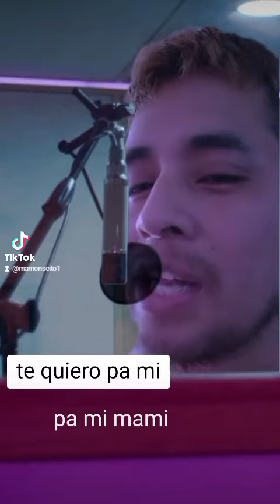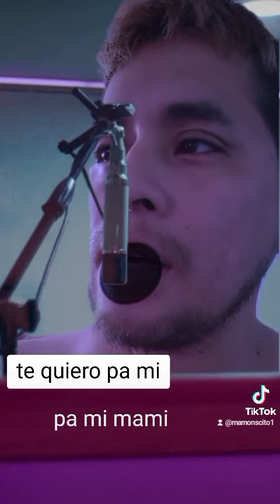te quiero pa mi